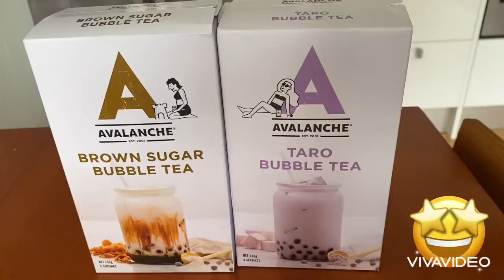Avalanche Bubble Tea Walkthrough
Making bubble tea (Avalanche ) at home 🧋